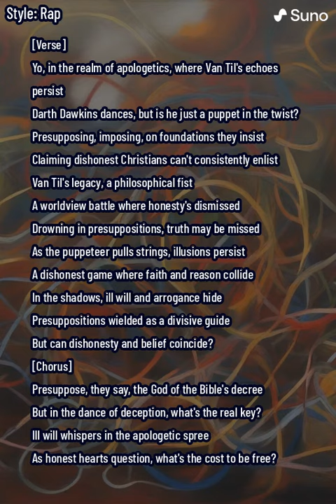Strings of Illusion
Dive into the philosophical battleground of apologetics with this hard-hitting rap that explores the legacy of Cornelius Van Til and the controversial figure known as Darth Dawkins.

In one intense verse, the lyrics dissect the ill will inherent in presuppositional apologetics, challenging the consistency of belief in the God of the Bible amidst claims of dishonesty.

The rhythm mirrors the tension between faith and reason, exposing the puppet strings pulled by presuppositions.

A captivating chorus raises questions about the cost of freedom in the dance of deception, leaving listeners to ponder the intricate interplay of honesty and belief.

This rap is not just a musical journey but a thought-provoking exploration of the philosophical implications within the world of apologetics.